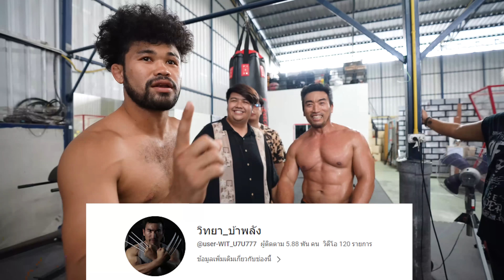บ้าพลัง EP.8 ให้นักกล้าม ยกทีมงาน 30 คน!! จะไหวมั้ย?